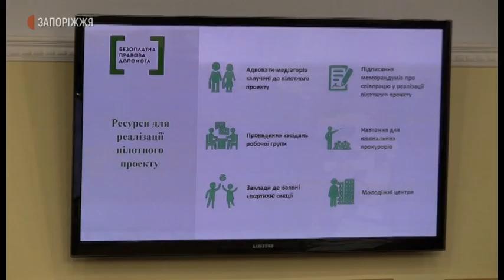Правова допомога, відновне правосуддя. Новини/2.10.2020